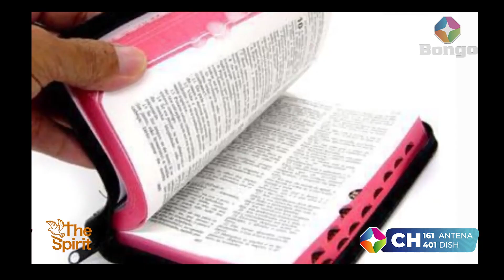JE UNAJUA MAANA HALISI YA PASAKA ? | MAKALA MAALUM YA SIKU Y PASAKA